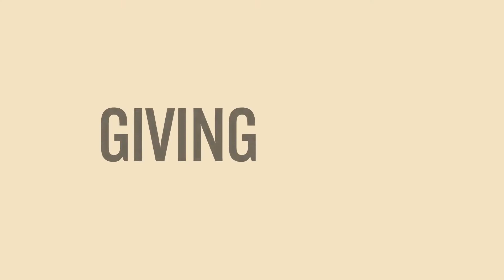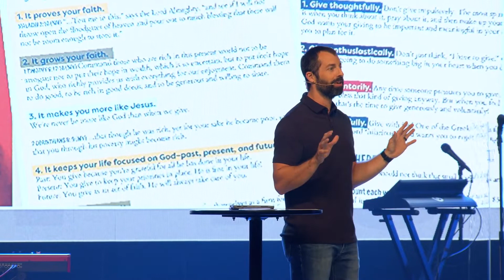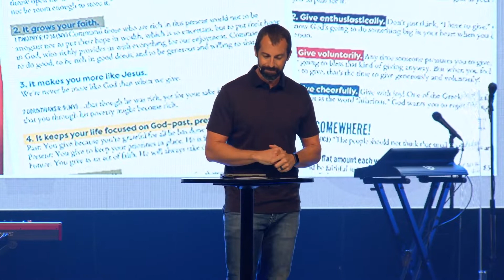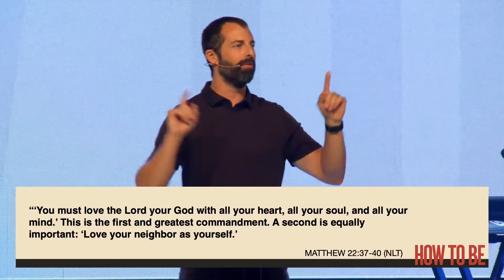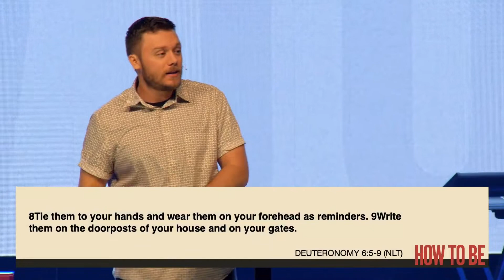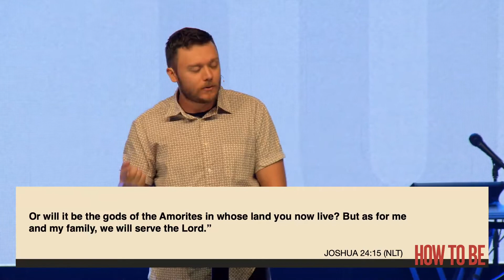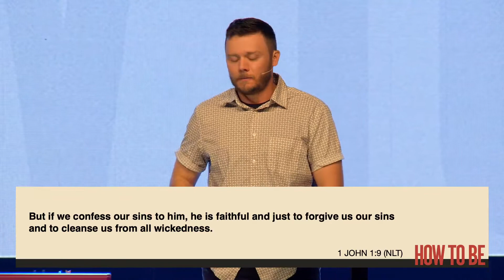How to Lead In Your Family | MESSAGE ONLY | Sept 11 2022